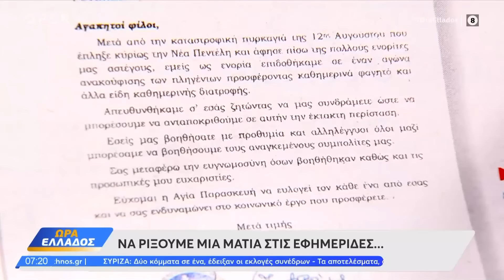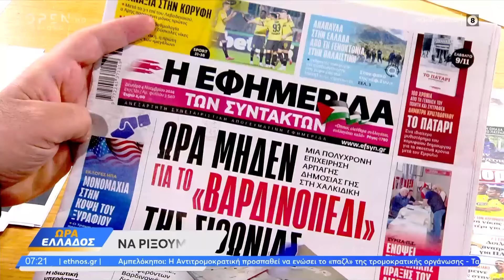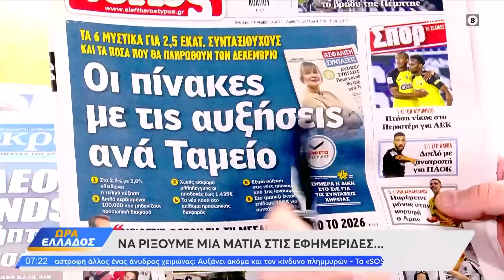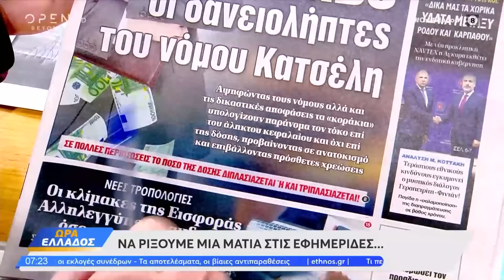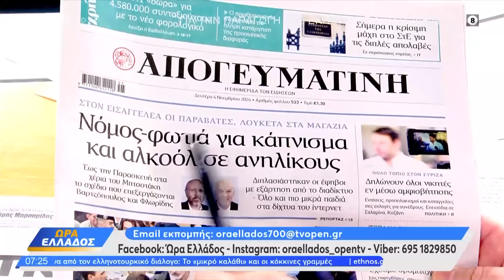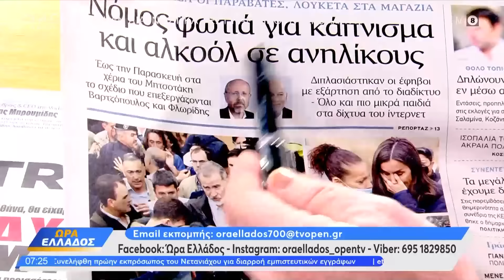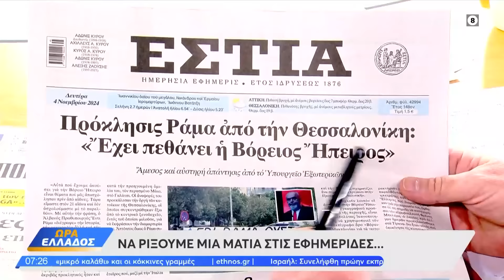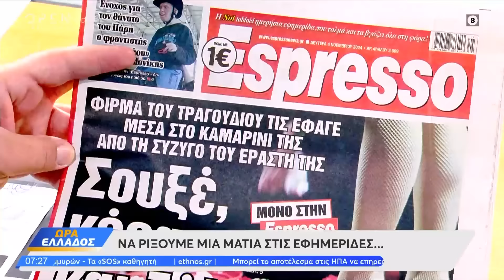Εφημερίδες 04/11/2024: Τα πρωτοσέλιδα | Ethnos